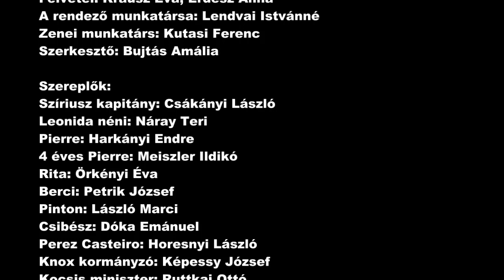Szíriusz kapitány veszélyben - hangjáték (1981)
Elhangzott:
Magyar Rádió (1981. július 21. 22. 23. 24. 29.)
Írta és rendezte: László Endre
Felvétel: Krausz Éva, Erdész Anna
A rendező munkatársa: Lendvai Istvánné
Zenei munkatárs: Kutasi Ferenc
Szerkesztő: Bujtás Amália

Szereplők:
Szíriusz kapitány: Csákányi László
Leonida néni: Náray Teri
Pierre: Harkányi Endre
4 éves Pierre: Meiszler Ildikó
Rita: Örkényi Éva
Berci: Petrik József
Pinton: László Marci
Csibész: Dóka Emánuel
Perez Casteiro: Horesnyi László
Knox kormányzó: Képessy József
Kocsis miniszter: Ruttkai Ottó
Jannis Kitirosz: Gelley Kornél
Popesku: Szabó Ottó
Helga Renar: Lóránd Hanna
Egy nő: Hajnóczi Lívia

A Szírusz történetek rendszerint azzal kezdődnek, hogy feltűnik a színen egy szereplő, akinek furcsa viselkedése felkelti Rita, Berci, Pierre és Pinton (Négyek Tanácsa) figyelmét.
A fiatalok nyomozásba kezdenek, melynek során egyre nagyobb titkokat fednek fel és a végén valami nagy tettet visznek véghez, teszemazt megmentik a Holdat vagy a Földet, vagy a világegyetemet.
A nyomozás során segítségül hívják a felnőtteket, főként a szülőket: Liuna és Otto Steffet, Helga és Adam Renard-t, Kocsis Jánost, Pérez Castuerot vagy Conchita Ibanezt. De mindezek előtt százegynéhány éves, nyugalmazott űrhajós, orvos barátjukat: Szíriusz kapitányt.
Nos, ez a történet annyiban szakít a hagyományokkal, hogy itt maga Szíriusz kapitány kezd furán viselkedni és ez nemcsak házvezetőnőjének, Leonida néninek, de a srácoknak is hamar szemet szúr.
Így tehát megindulhat a nyomozás, mely során a Csillaglány után ismét előkerül a földönkívüli lényekkel történő esetleges kapcsolatteremtés lehetősége.

00:00:00 Tárgyi bizonyíték
00:29:00 Kastély hét toronnyal
00:58:55 Két mozdulatlan férfitest
01:28:10 Hatvan nap határidő
01:58:25 Valami nincs rendben